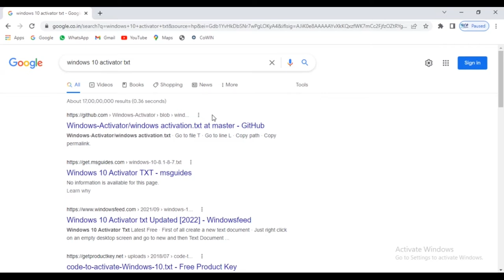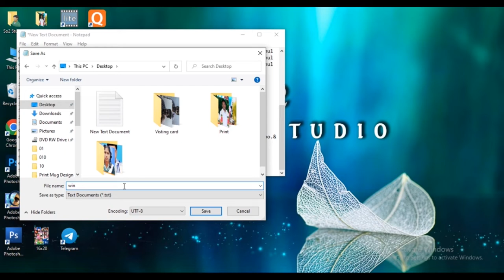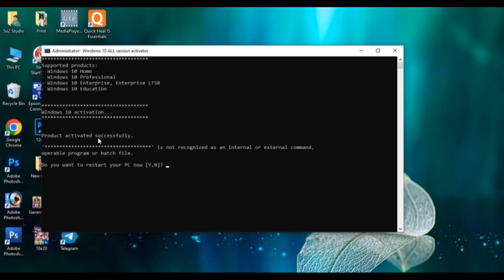Very Simple windows 10 os activat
Anybody doubts Comment me and contact